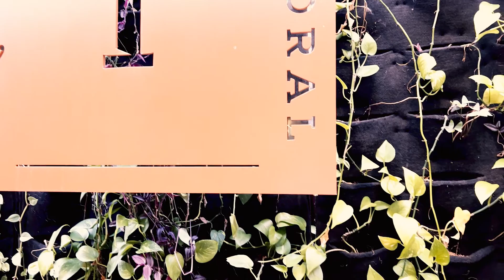TEMPERO DE FAMÍLIA | Ep. 4 Schipper Visita com Chef Gabriela Jabour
Produção:
Roteiro, filmagem e edição: Guilherme Castro